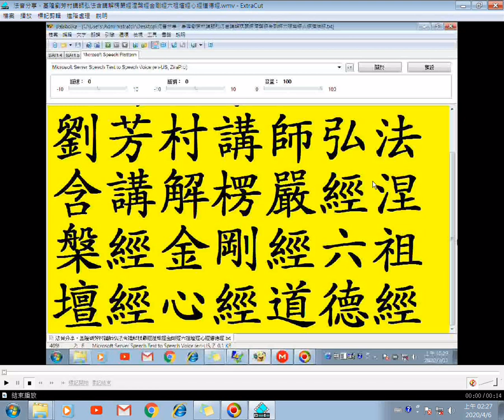劉芳村講師弘法50含講解涅槃經15（更正為楞嚴經08）...六祖壇經、道德經、金剛經、心經、形而上謂之道...耳根圓通、楞嚴經...